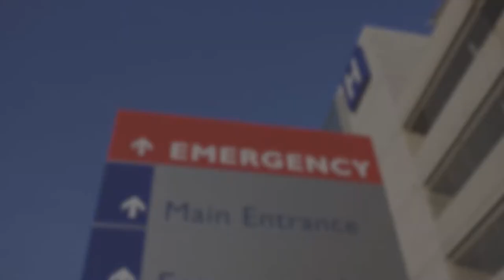Green Mountain Care Board - June 6, 2018